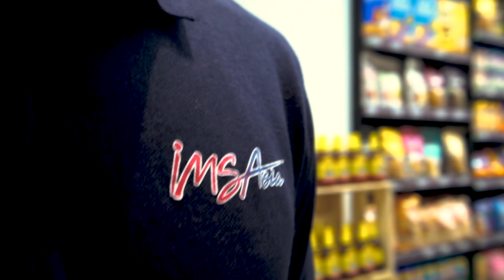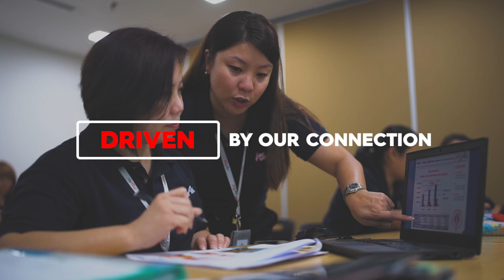IMS Asia Corporate Video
Corporate video of IMS Asia, an established company in FMCG market management services